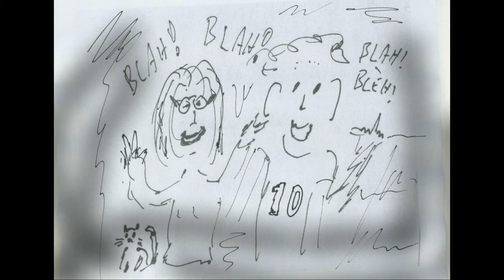De Stemmetjes: Oompie Koerier